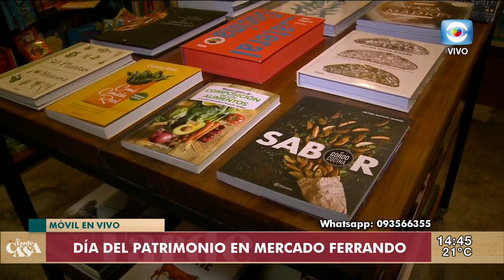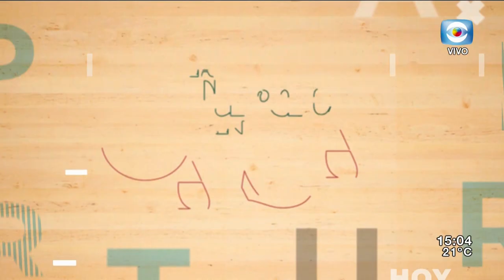La Tarde En Casa | 01-10-2020